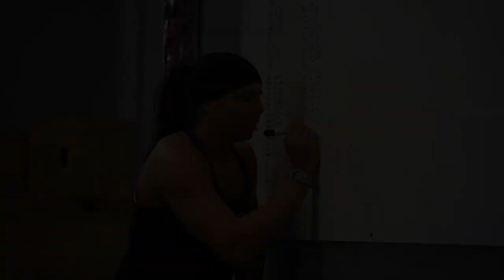CrossFit St Louis Park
DoRealWork.com